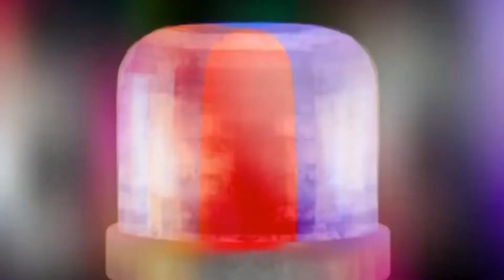Wema Wako [ officially video] latest song~Blessed Apostle Javan Mwazera ~Nabii Mlangoni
Church account via paybill: 522522
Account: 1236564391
Wednesday starts 2:00pm to 6:00pm deliverance service.
Saturday at 2:00pm to 6:00pm bible study.
Sunday supernatural service starts at 8:00am 1:00pm.

Tawala TV  from 5:30pm to 6:00pm  on Thursday.
SBS radio Every Sunday 8:30pm
Blessed Apostle Javan Mwazera ~Wema  Wako [ officially video] latest song